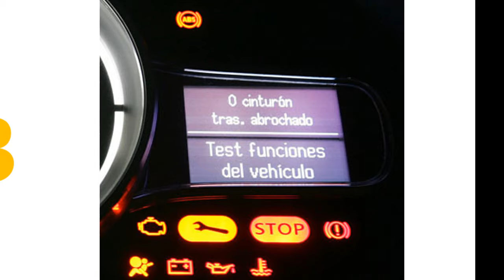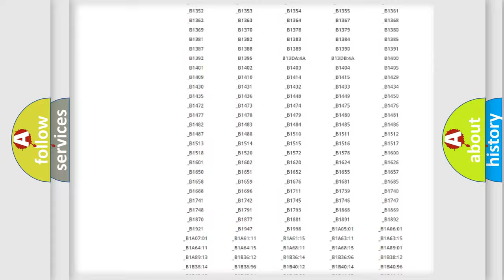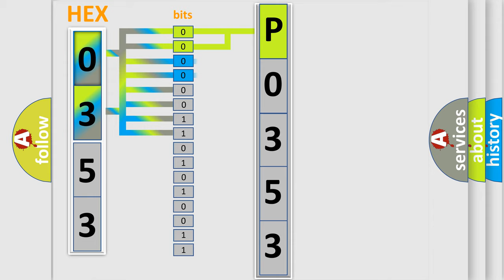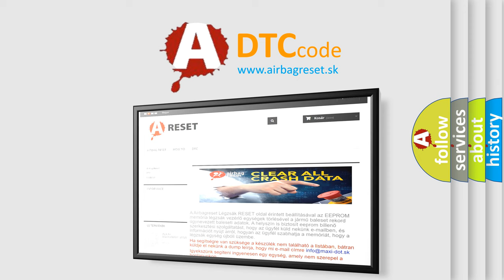DTC Toyota P0353 Short Explanation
Contents:
0:21 Basic DTC analysis according to OBD2 protocol standard.
1:48 Insight into programming
2:58 A diagnostically understandable description of the Diagnostic Trouble Code
3:05 Basic error definition

Make:
Toyota
Code:
P0353
Definition:
ABS LF SLA Solenoid
Description:
Short to +B or voltage leak in SLAFL continues for 0.05 seconds or more.
Cause:
 Brake actuator assembly (SLAFL) SLAFL circuit Brake ECU